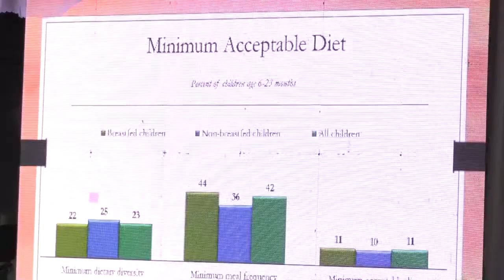SEE WHAT NIGERIA IS DOING TO FIND SOLUTION TO FOOD SYSTEM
Food insecurity in Nigeria is continuously being aggravated by various factors, including communal conflicts and, most recently, the COVID-19 pandemic.

The presence of militant groups like Boko Haram, in addition to violent clashes between herders and farmers, has further compounded the problem.

The country’s food insecurity and resulting malnutrition can also be attributed to poor funding for sustainable policies, limited mechanized farming, poor rural development, and prohibitive practices that disenfranchise farmers.

As a result series of dialogue has been held to find lasting solutions to these problems.

Speaking at a consolidatory dialogue for the United Nations food Summit in Abuja, Nigeria's Vice President Prof Yemi Osibanjo said a prolific and sustainable food system is critical to our nations human capital development.

Prof Osibanjo who is also the chairman of the National Council on Nutrition said the Federal government's commitment of sustainable food system is one of the key strategy for eliminating poverty across Nigeria.

The Honourable Minister of Finance Zainab Ahmed on her part said the dialogue was carried out to find lasting solution to lingering challenges of Nigeria's food system which she says is an associated forms of malnutrition.

Access of self and healthy Nutrition is a global challenge according to Nassarawa State Governor Engr Abdullahi Sule.

He said there is need for Nigeria to have a sustainable partnership if success must be achieved in food system transformation.

As the federal government continues to find lasting solution to the food system in Nigeria, it is expected that the current food system insecurity through the farmer herders crisis and others banditry activities be critically looked into for success to be achieved.